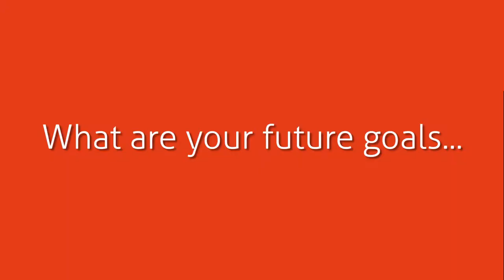Health & Social Care - Haringey Sixth Form College